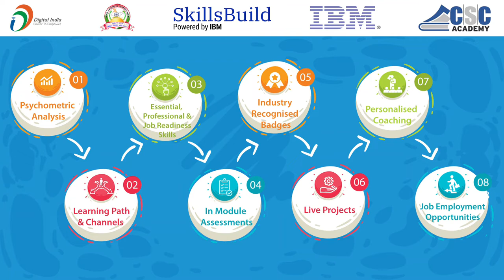IBM_SkillsBuild Course Learning Process | CSCAcademy | UJS |GaonVani